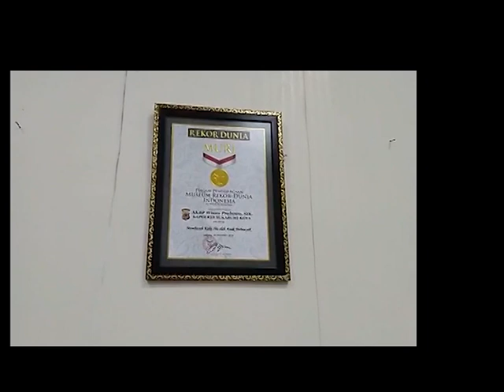Rekor Muri Dunia membasuh kaki ibu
Rekor Muri Dunia membasuh kaki ibu terpecahkan dalam acara Sukabumi Festival Edun Euy yang diselenggarakan oleh Bcc Management , Polres Sukabumi Kota dan Seluruh Ormas Islam Sukabumi

alhamdulillah memecahkan rekor Muri Dunia